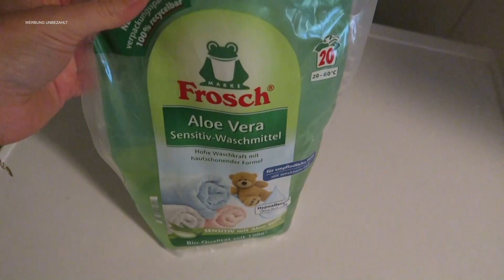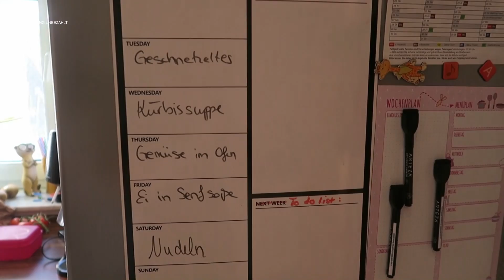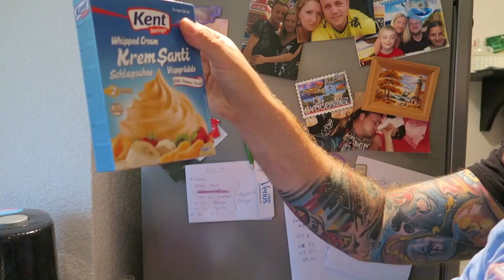HAUSHALT / KOCHEN / DAILY VLOG MIT 3 KIDS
Leonies Badewanneneinsatz:**
Babyphone Leonie :**
Apple Macbook Pro 13.3 :**
Roy Kamera :**
Martha Laptop :**
Meine Wimpern : **
Meine Vlog- Kamera für unterwegs : **
Roy's Playstation 5: **
Leonies Kindersitz :**
Leonies Schwimmring :**